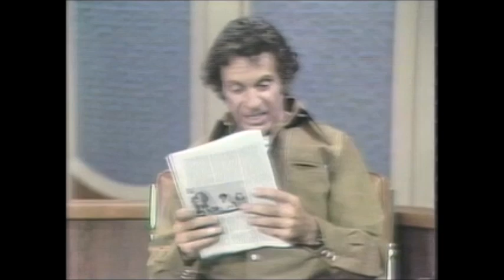Mort Sahl Calls Out CIA Ass Gloria Steinem (and using Social Issues as a Trick to Divide)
Dick Cavett Show.. Feminism. CIA. Love. Sex.1971
Only 1.6% will watch an entire episode, and after 30 seconds, a MAJORITY have bailed out. Hell, I find interesting guests I never heard of because I watch the entire thing. A few times. Maybe I'll reply in the comments (in a few months) with the stats from this video (analytics).